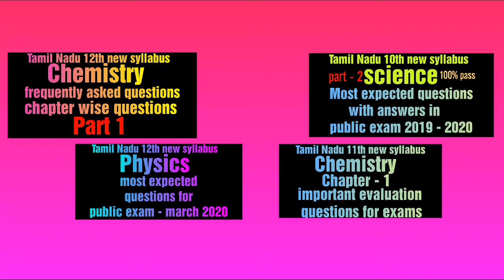Vijaya educational channel intro video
Welcome,
                 Here you can have free NEET and JEE class | free study material for 1st to 12th STD Tamil Nadu new syllabus | Study plans to score more

🏵️vijaya educational channel Telegram link

🏵️vijaya educational channel Instagram link

🏵️Vijaya educational channel website link

🏵️Vijaya DIY ideas channel

To make yourself trending

🏵️Vijaya channel

A channel for every one

🏵️Vijaya educational channel

Free study material , special Question paper , special classes , etc.,